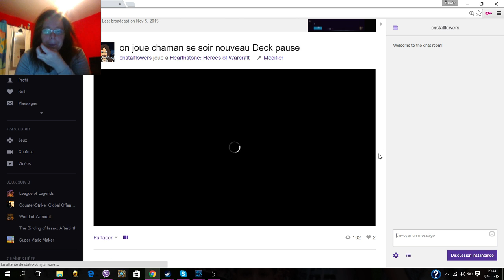on joue chaman se soir nouveau Deck